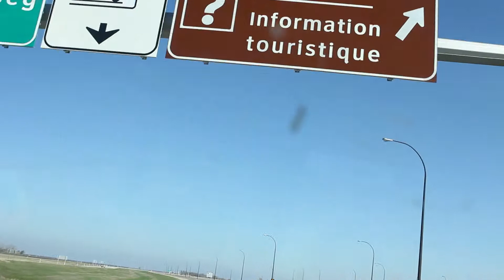Episode 4 First Hunt